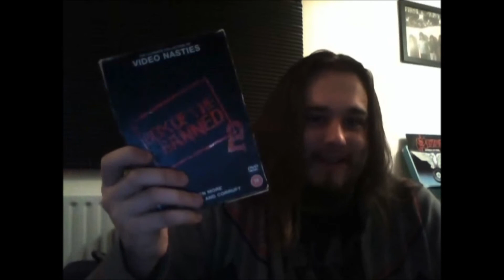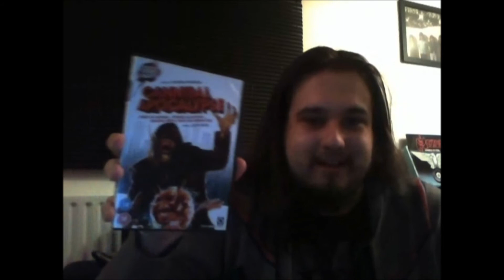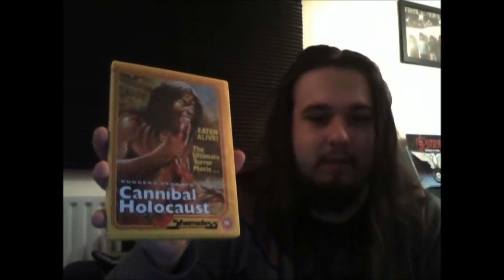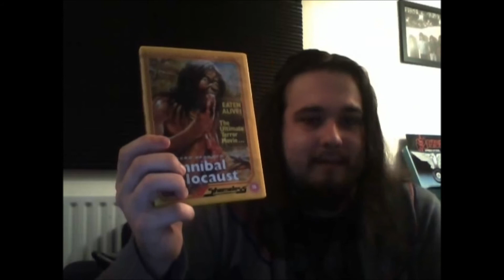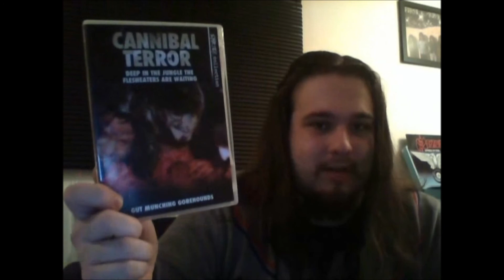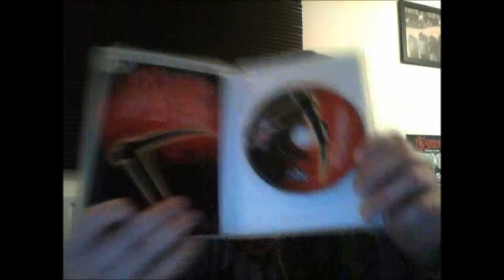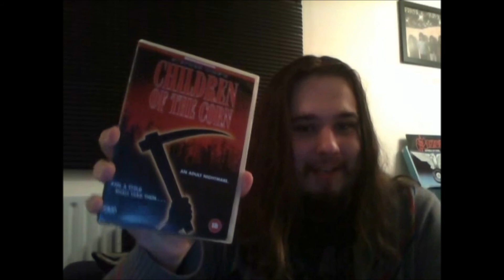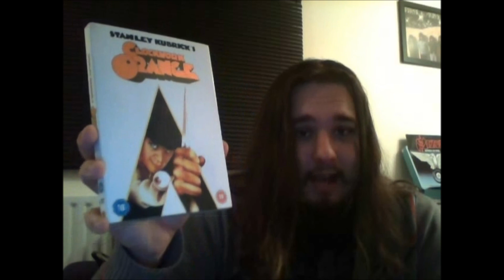My DVD Collection (Part 3)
DVDs I show in this video:

Box Of The Banned
Box Of The Banned 2
The Bunnyman Massacre
Cabin Fever
Cannibal Apocalypse
Cannibal Ferox
Cannibal Holocaust
Cannibal Terror
Cannibals
The Card Player
Carrie